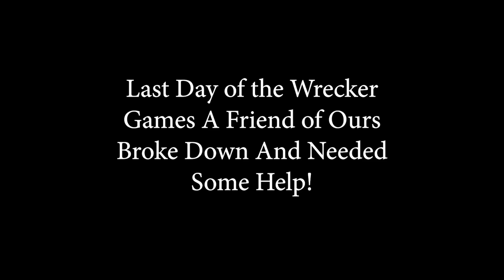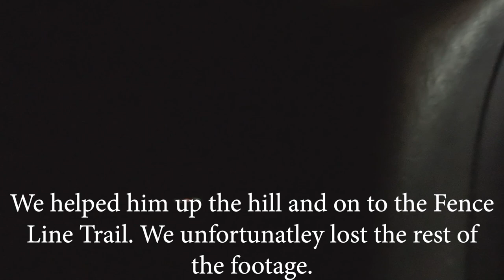Wrecker Games & A Recovery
Little bit of the wrecker games and a short recovery.

We are located in American Fork City, Utah.
We are here to help and willing to travel anywhere to do what we love. Give us call if you need us

Boar Noise - Theveomammoth11_ Wild Boar Grunting -Growling